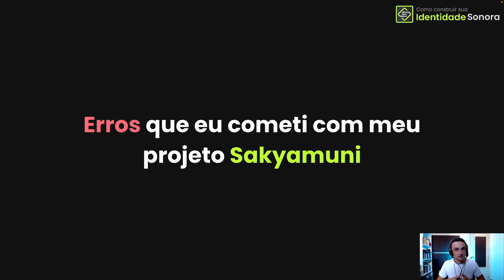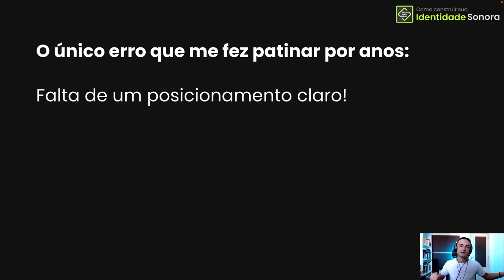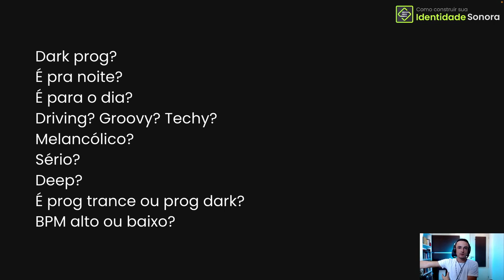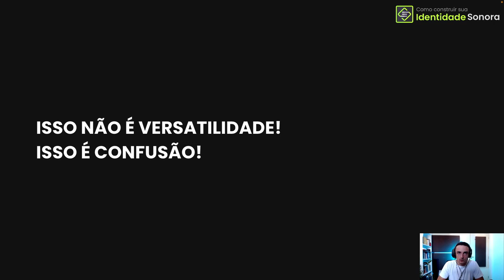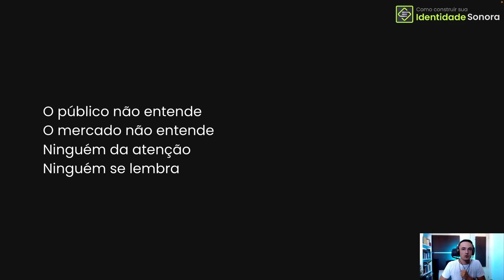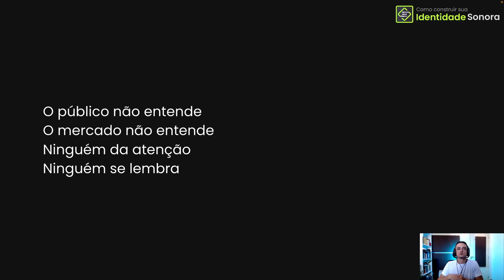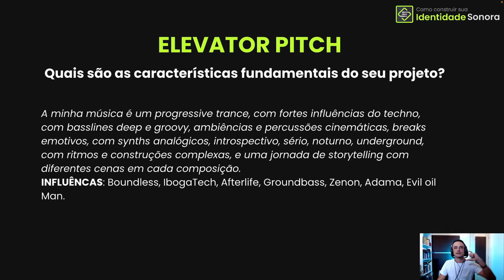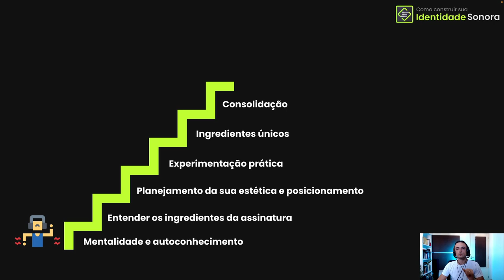Como Construir Sua Identidade Sonora [Método Exclusivo]